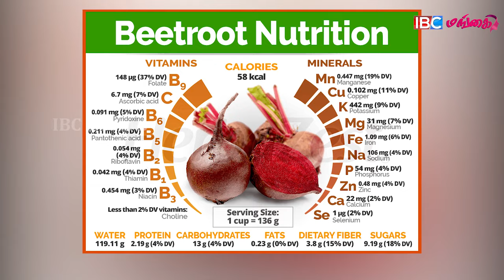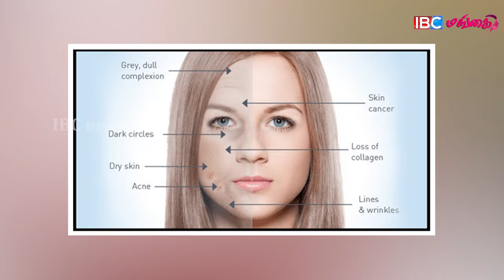Benefits of ABC Juice | Glowing Skin | Healthy Hair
Benefits of ABC Juice | Glowing Skin | Healthy Hair | Skin Care | Hair Care | IBC Mangai